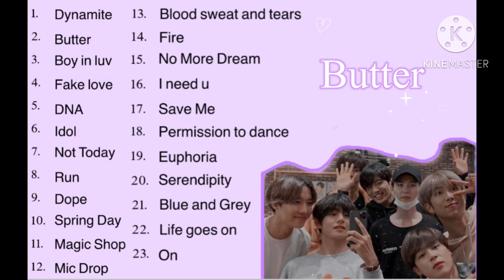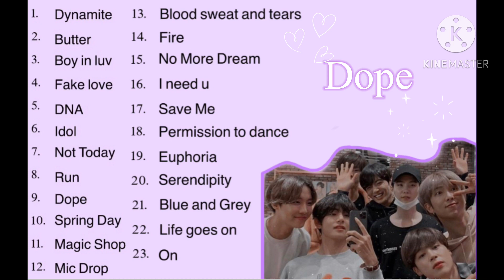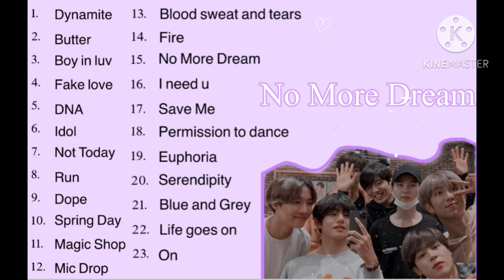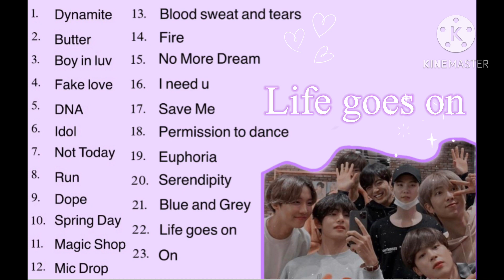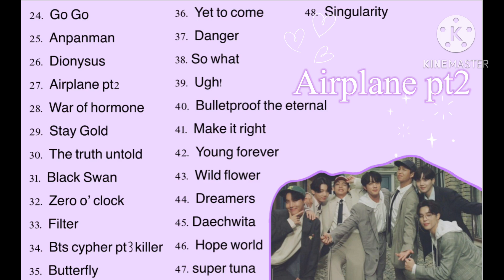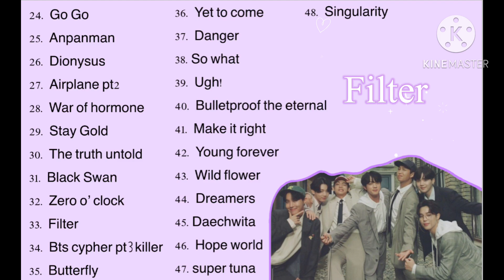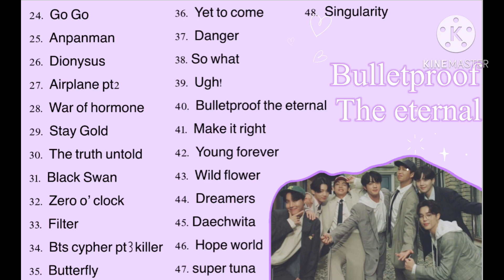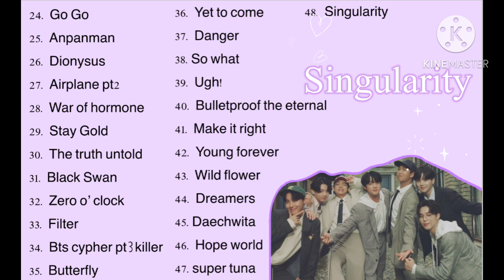BTS playlist!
Yes it’s another playlist but this time with more songs!💜